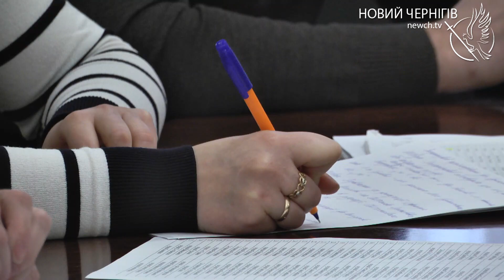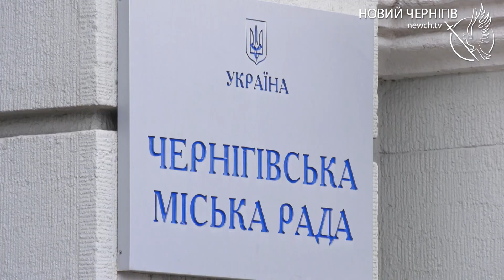Проспект Грушевського та вулиця 1-ї танкової бригади: у Чернігові готуються до перейменування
У Чернігові незабаром з'явиться вулиця 1-ї танкової бригади, Героїв Небесної Сотні, проспект Грушевського і сквер Магдебурзького права. Черговий пакет пропозицій, які виносять на позачергову сесію міської ради, оприлюднили на засіданні комісії з питань міської топонімії, охорони та збереження історико-культурного середовища Чернігова. Цього разу пропонують перейменувати 37 вулиць і провулків.